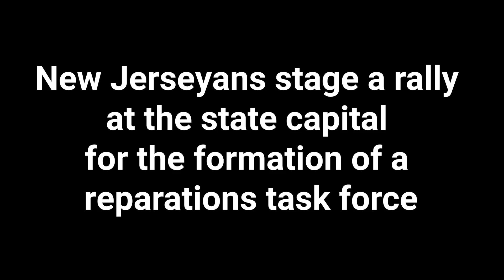Activists call for the formation of a reparations task force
A coalition of faith leaders, activists and legislators rallied at the state capital to demand the formation of a reparations task force.